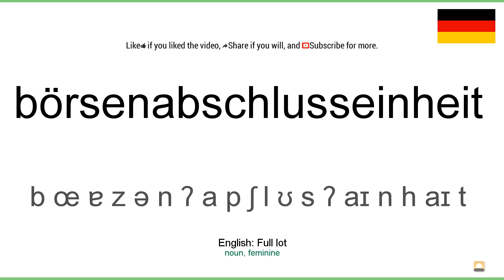How to pronounce: Börsenabschlusseinheit (German)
How to pronounce börsenabschlusseinheit in german
Wie börsenabschlusseinheit ausgesprochen Deutsch
Die deutsch aussprache von dem wort börsenabschlusseinheit.
Cómo pronunciar börsenabschlusseinheit en aleman
Comment prononcer börsenabschlusseinheit en allemand
Come pronunciare börsenabschlusseinheit in tedesco